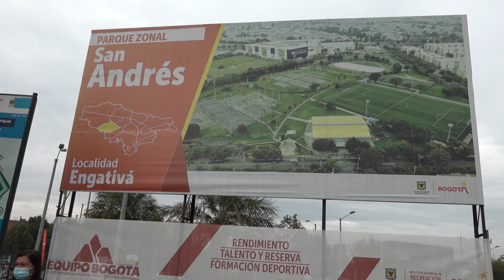Bogotá gana dos galardones en los Premios Mundiales de Turismo